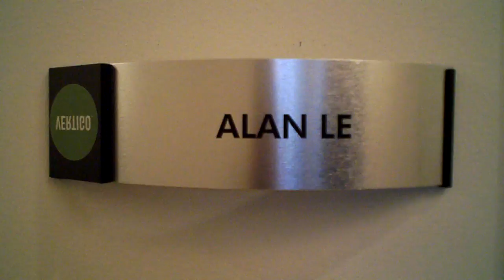My Office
first Creative Vado HD video test